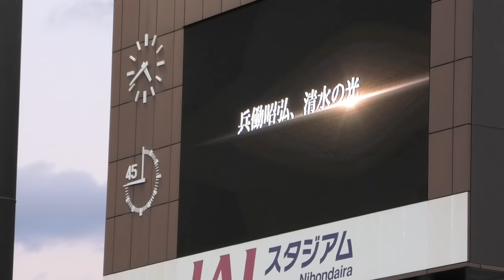エスパルス兵働昭弘選手の引退セレモニー・スピーチ ２０１８Jリーグ清水ｖｓ神戸 in IAI日本平スタジアム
エスパルス兵働昭弘選手の引退セレモニー・スピーチ動画
２０１８Jリーグ清水ｖｓ神戸 in IAI日本平スタジアム

ヨッシーチャンネルではJリーグ随一と言われるエスパルスサポーターによる熱狂的応援の様子ホーム・アウェイ問わず動画にして公開します
他にもエスパルスサポーターズパークなどのスタジアム外イベントの動画も公開していきます
エスパルスファンはもちろんスタジアムに行き生のエスパルスを見てみたいと考えている方、仕事などでスタジアムやイベントに行けなかったのでスタジアム・ゴール裏気分を味わいたい方、イベントの様子を見てみたい方など是非ともチャンネル登録お願いします